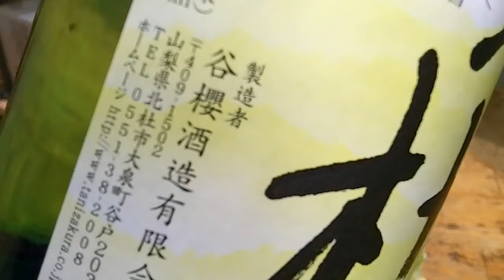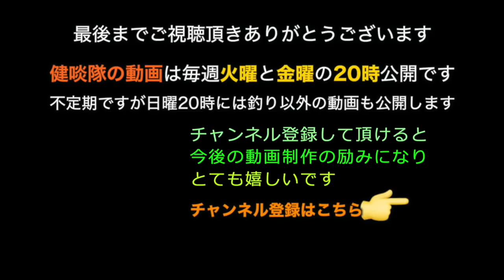秘密の釣場は釣人の財産がしかし情報は天下の廻り物・みたいな動画ｗ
またしても秘密の釣場だ!! しかも今回の釣場はマジで初めて入った釣場だ。身近な場所にも知らない釣場はたくさん有ると言う事ですねｗ